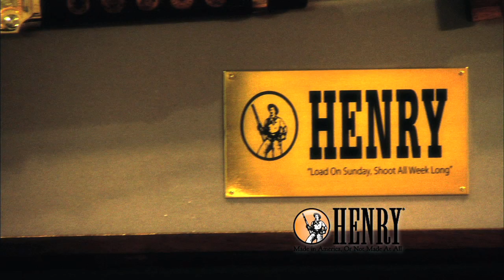Henry Del Rio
CBR and Henry Rifles honor General Prather at the CBR Event in Del Rio Texas